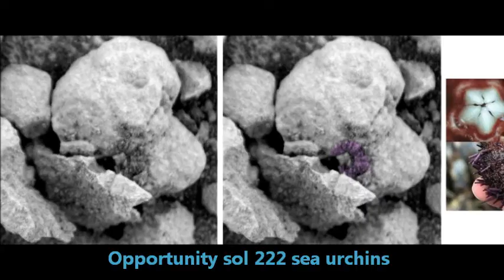AFHG2M2021Promo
Promo video for A Fossil Hunter's Guide to Mars.  This is a revised, download edition in PDF format with plenty of illustrations and data.